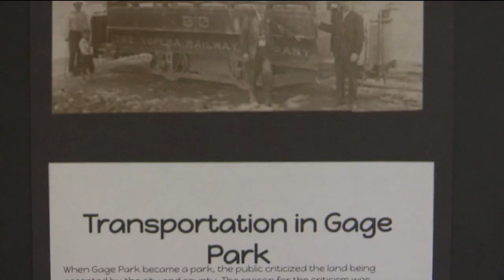Guildford Gage honored at the Inaugural Gage Park Founders Fest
The inaugural Gage Park Founders Fest took place Saturday, August 31. Hosted by Shawnee County Parks and Rec, the event offered free train and carousel rides and more.